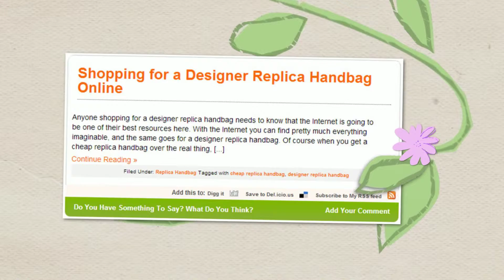Replica Handbags by Fashion Zend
Reviewed: ★★★★★

What is a Replica Handbag?

Cheap Replica Handbag: Is it Worth the Money?